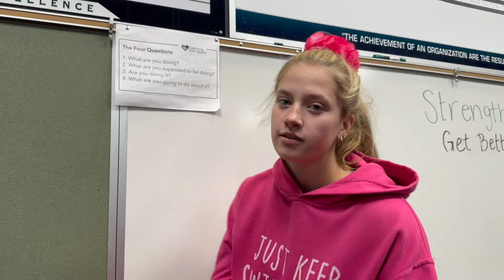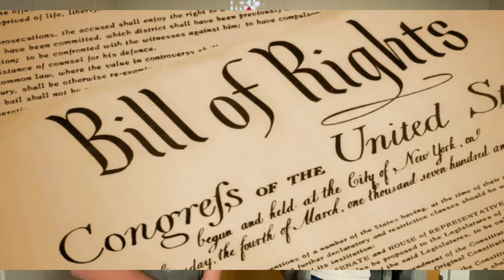6. Thursday Show 10 10